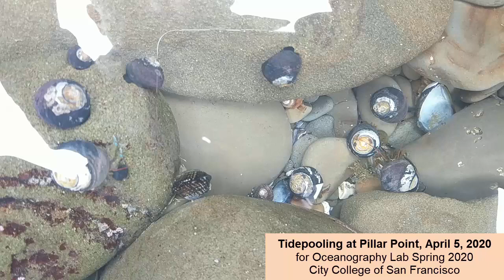Pillar Point Crabs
Pillar Point, California Tidepools -- April 5, 2020. Crabs

This video was developed as one of a series to replace a Tidepooling field trip during the COVID-19 crisis, as my students migrate from face-to-face lab to remote learning. To see the full series of videos, see the Tidepooling Field Trip playlist on this channel. **Note: these are not tutorials -- they are intended for students to review as part of their lab.